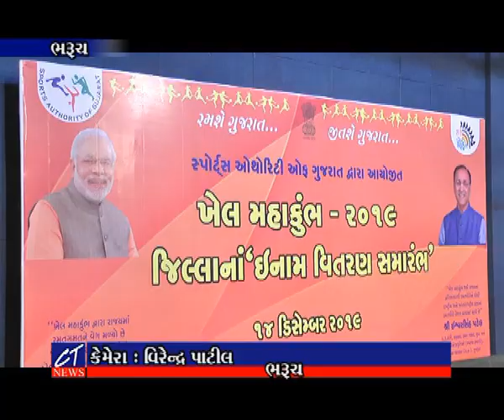CT News : ભરૂચ ખાતે ખેલ મહાકુંભના વિજેતાઓને ઇનામ અને પ્રમાણ પત્રો એનાયત કરાયા